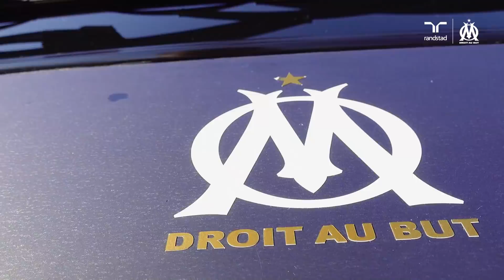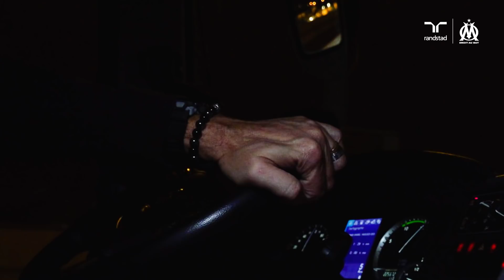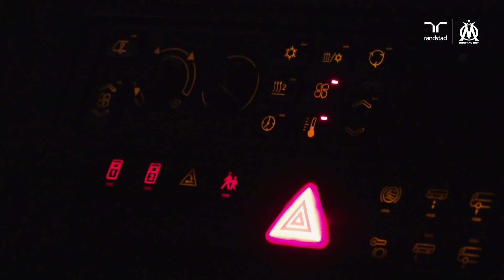A la rencontre de Daniel, chauffeur du bus de l’OM 🔵⚽️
Découvrez Daniel, qui transporte nos Olympiens depuis 2006, dans la nouvelle websérie « Au cœur de l’OM avec @GroupeRandstadFrance» ⚽🔵

L’OM, ce n’est pas que les joueurs, c’est aussi tout un panel de métiers qui gravitent autour. 🌟